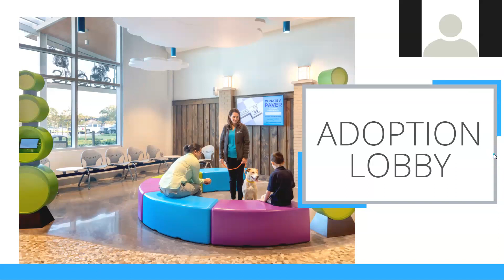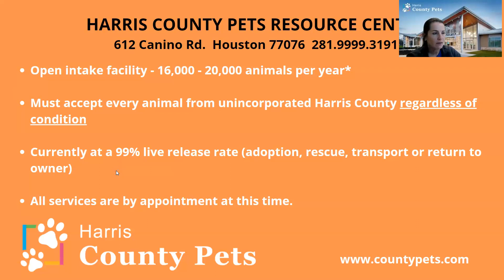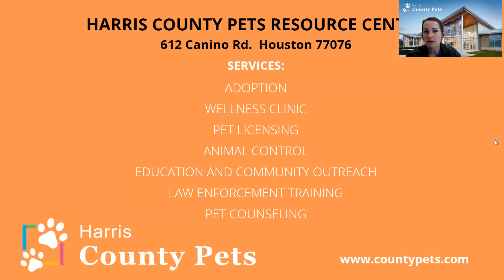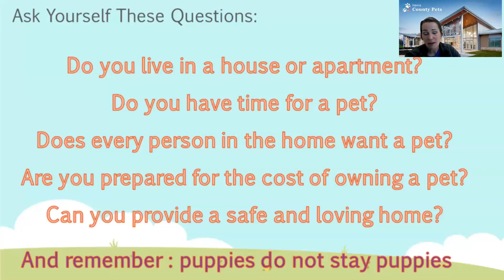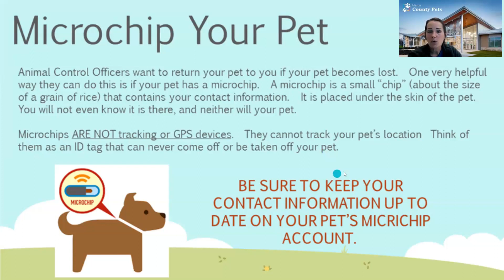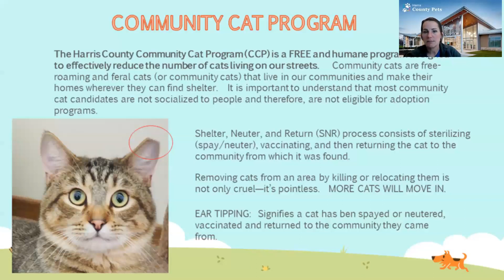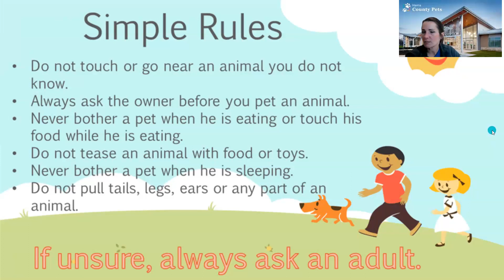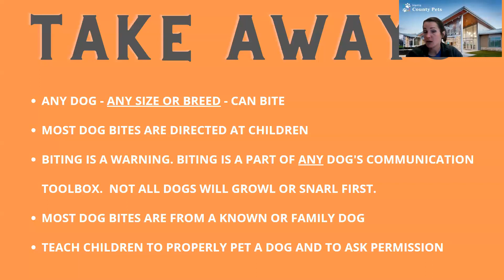LIFE- September 15, 2021 Welcome to Harris County Pets and Animal Care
Want to know more about pets in Harris County? Join us for an overview of Harris County Pets and its services and programs that they offer, as well as helpful animal care information and animal safety.